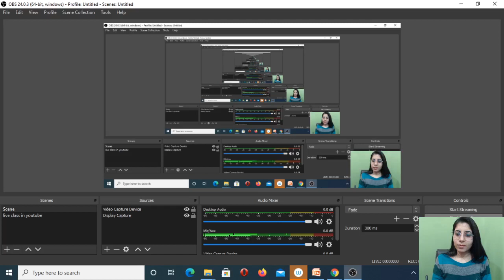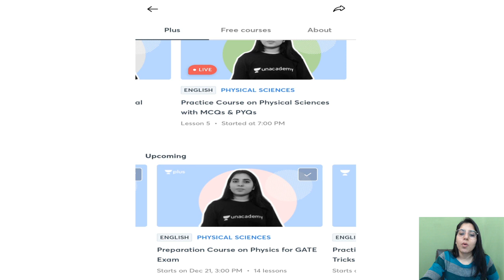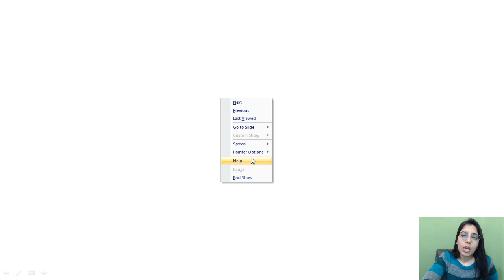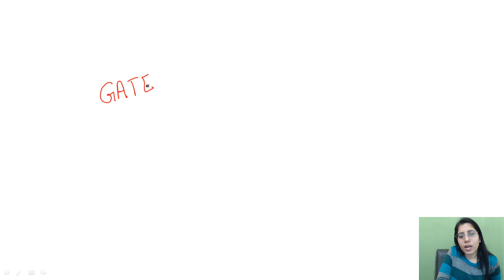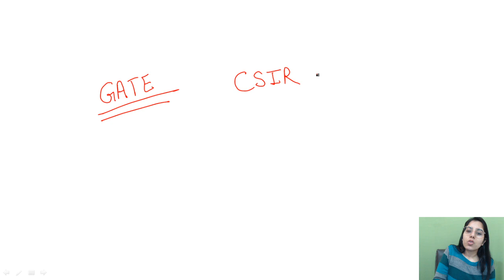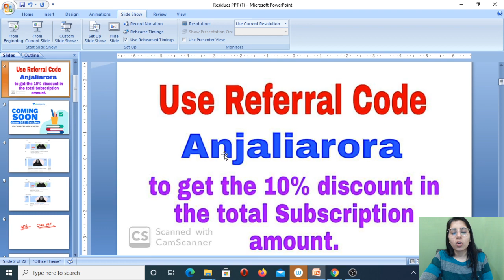Expected Cut-off Marks | CSIR NET November 2020 Exam